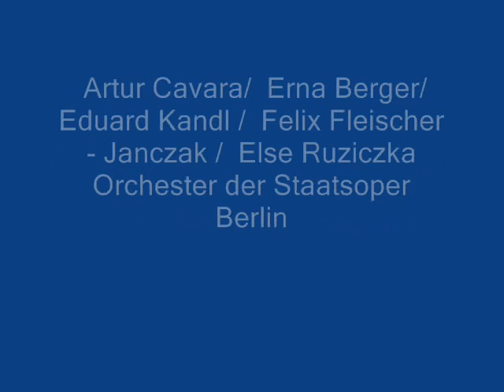Arthur Cavara, Erna Berger, ... "E' SCHERZO OD È FOLLI" UN BALLO IN MASCHERA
Nur Scherze sind´s und Possen (Ein Maskenball)
Erna Berger / Arthur Cavara / Eduard Kandl /  Else Ruziczka / Felix Fleischer - Janczak / Orchester der Staatsoper Berlin